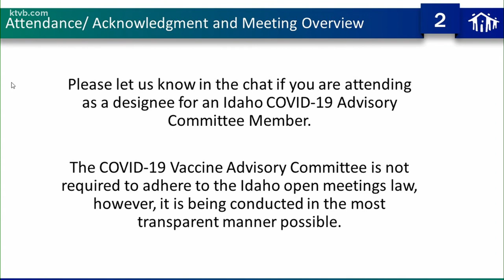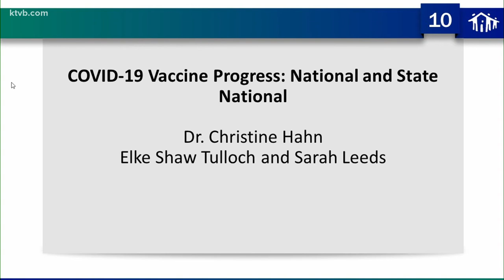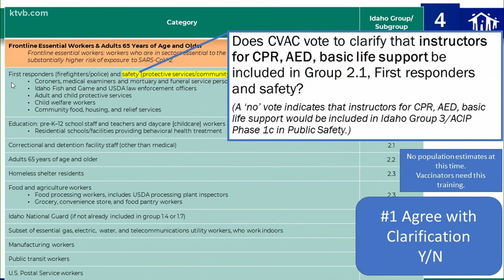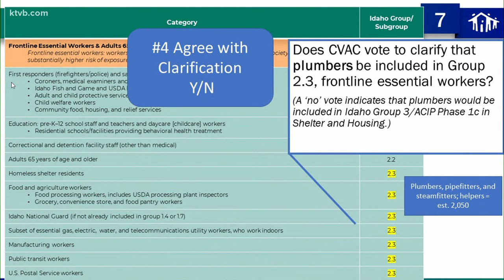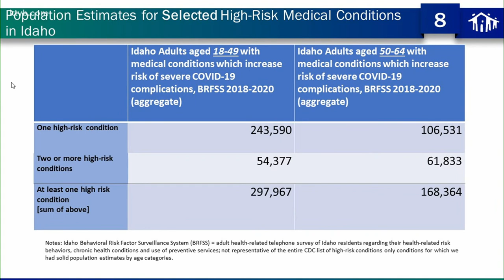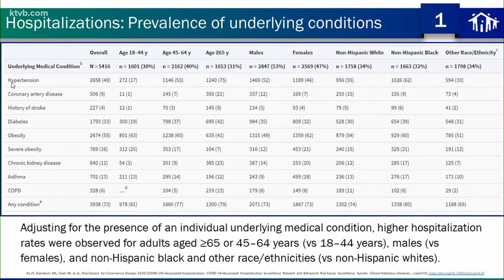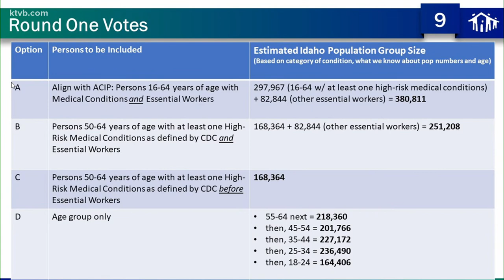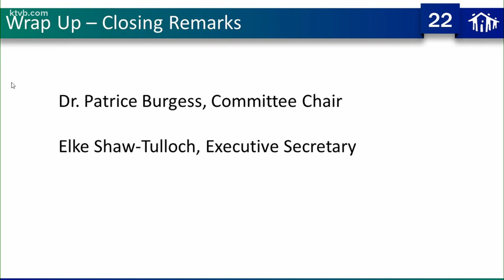Watch live at noon: Idaho's vaccine advisory committee meets to discuss rollout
Idaho COVID-19 Vaccine Advisory Committee to meet Friday from noon to 2 p.m.  The meeting is open to the public.